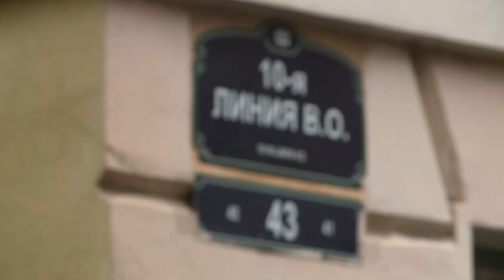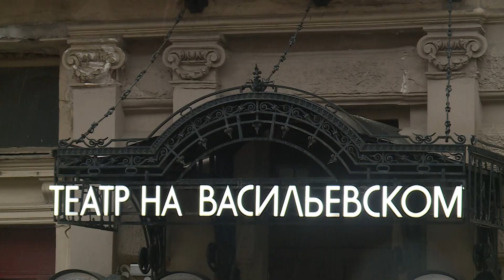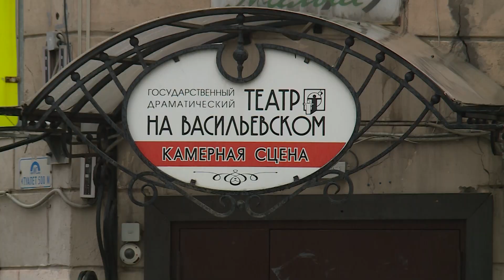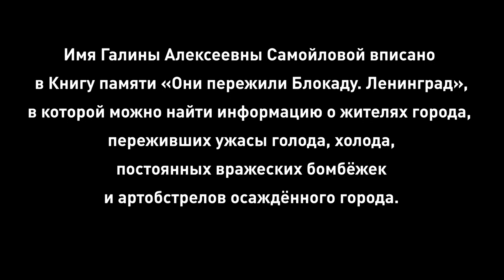МОНОЛОГИ О БЛОКАДНОМ ДЕТСТВЕ: ГАЛИНА САМОЙЛОВА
27 января в России отмечается День полного снятия Блокады Ленинграда …

Имя героини нашего выпуска - Галины Алексеевны Самойловой - вписано в Книгу памяти «Они пережили Блокаду. Ленинград», в которой можно найти информацию о жителях города, переживших ужасы голода, холода, постоянных вражеских бомбёжек и артобстрелов осаждённого города.

Галина Алексеевна Самойлова родилась в Ленинграде 24 июля 1941 года, через 1 месяц и 2 дня после начала Великой Отечественной войны.

Над программой работали:
Корреспондент - Анастасия Крашенинникова
Оператор - Евгений Гаряев
Монтажёр - Алексей Чупка
Редакторы - Мария Полухтина, Мария Кузьмишина